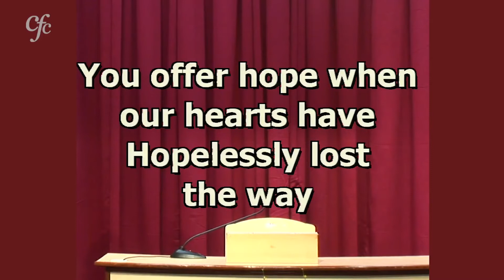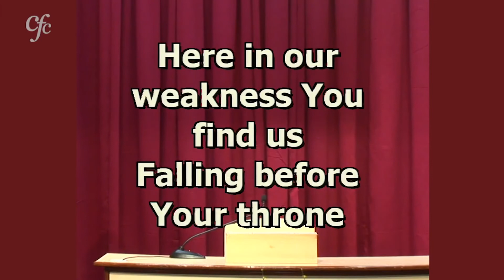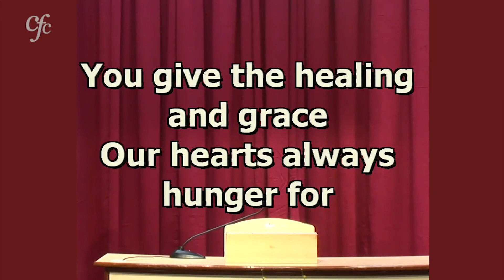Wonderful, merciful Savior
Who would've thought that a Lamb could
Rescue the souls of men
Oh, You rescue the souls of men

You offer hope when our hearts have
Hopelessly lost our way
Oh, we've hopelessly lost the way

Chorus:
    You give the healing and grace
    Our hearts always hunger for
    Oh, our hearts always hunger for

Almighty, infinite Father
Oh, we're falling before Your throne